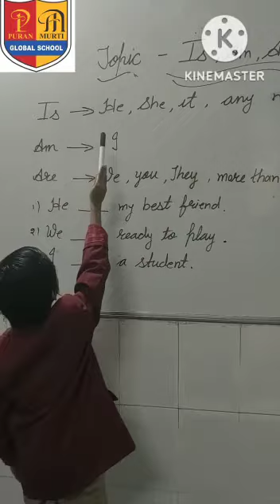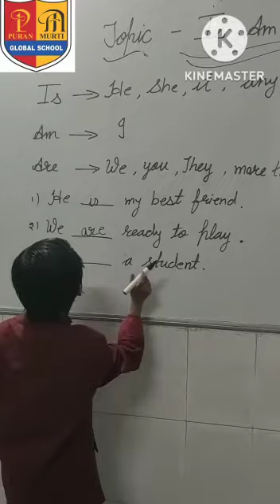Veera grade - 1 Subject English - Is ,Am, Are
Join Puran Murti Global School
Puran Murti Global School is one of the Top Rank School in Delhi-NCR. The School has been always committed and responsive towards the needs of Modern Education.
Our School focuses on the Career along with the 100% Assuring Good Results. Our Academy helps the Students to Enhance their Personality with their Interest. The new age programs are the courses that help the candidate in building their future career. Along with studies we promote extra curricular activities for the development of the students.
Puran Murti Global School,
Kami Road, Sonipat (Delhi-NCR) Haryana - 131001. India
Admission Helpline
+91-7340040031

Puran Murti Students performance
Match stick activity by senior kg class
Meri Jaan Hai Radha 2 | Shyam Ji Ka Lifafa 2 | Raju Punjabi, Krishan Bhajan | Janmastmi Speacial
Performance @puranmurtiglobalschool
LORD BUDDHA NATIONAL PUBLIC SCHOOL
WhatsApp Video 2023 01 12 at 3 23 26 PM
Students act as a Teachers
All India Bal Kesari winner from Puran Murti global school’ student
Teachers day program @puranmurtiCollegeofLaw
Annual Concert
Shape Identification Activity by Nursery class part
Disciplined Disciples International School, Fatehgarh Churian, GSp, Punjab
Pmgs students performance on teachers day
main is school ki bus chalata hun yaduvanshi shiksha niketan hansi#Pardeepsuntaharyanvi
Khaniya dance @puranmurtiCollegeofLaw
Day in the Life at American Public High School
swami keshwanand school bhdhadar sikar ।
opening ceremony of sports meet
3D School Tour of Wisdom Valley, Palwal
Sant Baba Bhuri Wale Public Senior Secondary School inAmritsar
mere khet ki med per panghat Haryanvi movie song ☀️☀️☀️
MERI PATLI KAMAR NAdA ZUBEDAR LIYO PANGHAT HARYANVI MOVIE SONG ACTRESS USHA PANDIT MP4
सौर परिवार
Msc punjab university past Papers/Msc Maths(Real analysis)
Best Girls Boarding Schools in India | List of Top boarding schools: Admission, Alumni and more
British Victoria School (overall view)
Ke Bera Tha Jindgi Manei
Top 10 Colleges In Multan - Best Colleges In Multan - Private Colleges In Multan
Water Tamatar - Haryanvi Folk Dance By Ruhani Dangi - Shalu Kirar
Class Topper कैसे बनें? जानिए Skill with Knowledge की मदद से
Learning time
Drone View of Mount Litera Zee School, Muzaffarpur
Top 10 Best Schools in Vadodara
Georgetown University Video Essay MIM Graduate Program
DFC Parvati Kanya Vidyalaya,Hudco,Aurangabad(Unattractive Classroom)
GENIUS MOVIE 2018 | Shooting at IIT ROORKEE
School band II Rkp Madina IIBand,Drum,Music Instruments IISam Bhardwaj
Great performance @pmgs
R N Patel madhyamik Vidhyalaya Pardipata
jalebi Khao pratiyogita
भूपेश गुप्त इण्टर कॉलेज भभुआ का प्रागंण 👨‍🎓education
Sir Syed Educational Institution Tipu Road Rawalpindi
Haryanvi Chutkule By Foolia | Hit Haryanvi Jokes | Rajkumar dhankhar ke chutkule
Jija tu Kala main Gori Ghani old song Chandrawal Haryanvi movie 1984 👍